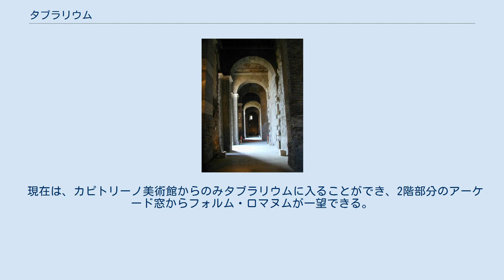タブラリウム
フォルム・ロマヌム内での位置（赤丸） 現存する2階部分 タブラリウム（ラテン語: Tabularium）は、古代ローマのフォルム・ロマヌムの西端にあった公文書館。
法律や公的記録が保管されていた施設である。
それらを刻んだ青銅板（タブラエ）が保管されたことからこの名が付いたといわれる。
紀元前83年に起こった火災からの復興のため、カピトリヌスの丘を大規模再整備する事業の一環で、紀元前78年に執政官であったクインタス・ルタティウス・カトゥルスとマルクス・アエミリウス・レピドゥスにより建設された。
 古代ローマ施政下の各都市にも同様の公文書館（タブラリウム）が設けられており、公文書保管以外にも役所の役目も果たしたといわれる。
 この建物は、フォルム・ロマヌムからカピトリヌスに続く急傾斜地に擁壁を設け嵩上げした上に建てられている。
 ファサードはペペリノ（黄灰色の凝灰岩）とトラバーチンのブロックでできており、内部のヴォールトはローマン・コンクリート製である。
ファサードはコンコルディア神殿の裏に面していて、三層になっていた。
1階は高い城壁のような壁で最上部に採光用の四角い窓があり、大きな扉から入るとフォルムと同じ高さの部屋があった。
2階にはドーリア式のアーケードがあり（一部現存）、3階はコリント式のコロネードになっていた（現存せず）。
 タブラリウムが建てられる前にこの地に建っていたウェイオウィス神殿は、破壊されることなくタブラリウムの建物内に取り込まれ残存している。
東側に隣接してウェスパシアヌスとティトゥス神殿とコンコルディア神殿、さらにロストラがあり、その先にフォルムが広がっていた。
紀元46年にクラウディウス帝の命により修復されている。
 中世になると、上層階は取り壊され砦として使われた。
さらにルネッサンス時代になると、ミケランジェロが既存の建物の上にセナトリオ宮殿を建てた。
それ以来、この建物は主に行政庁舎として使われてきたが、16世紀から17世紀には一部の部屋が塩の保管庫に、19世紀には牢獄として転用されていたこともある。
 現在は、カピトリーノ美術館からのみタブラリウムに入ることができ、2階部分のアーケード窓からフォルム・ロマヌムが一望できる。